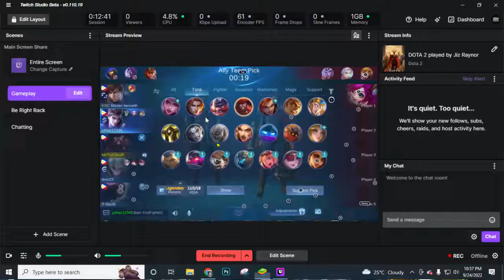Atlas Best Build 2022 part 1 of 2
Using Bluestack PC emulator

Please follow and like to my page, I appreciate for your support, Thank you..